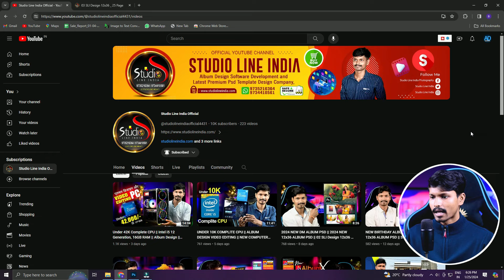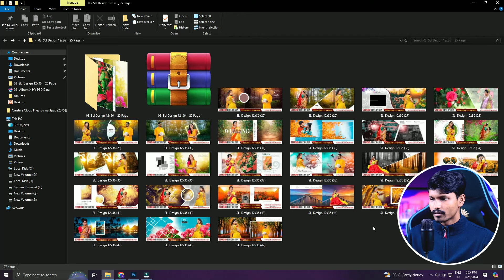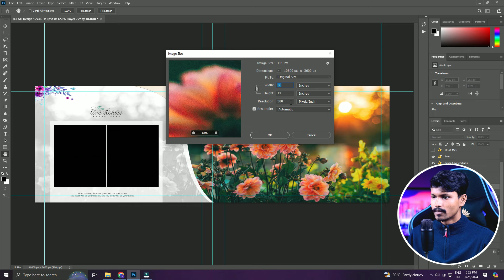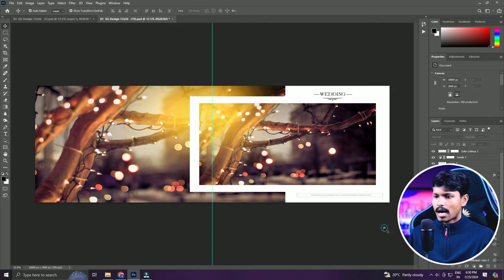2024 NEW DM ALBUM PSD || 2024 NEW 12x36 ALBUM PSD || 03 SLI Design 12x36 _ 25 Page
You Build A CPU ?

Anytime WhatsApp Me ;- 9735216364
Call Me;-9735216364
10:00 AM to 1:30 PM
4:30 PM to 9:00 PM

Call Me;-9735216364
10:00 AM to 1:30 PM
4:30 PM to 9:00 PM